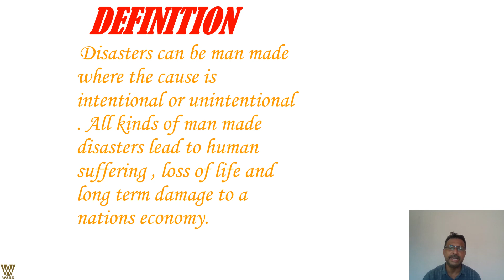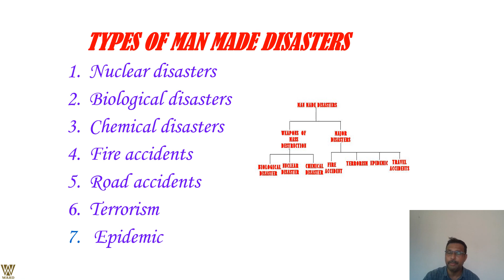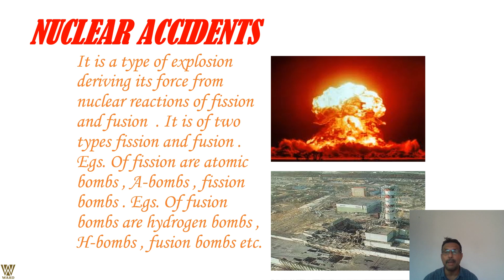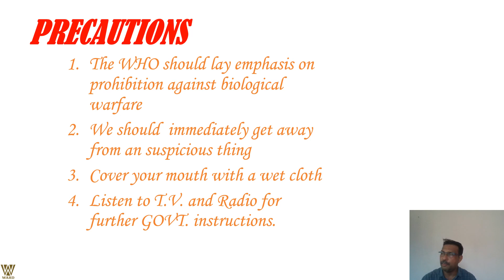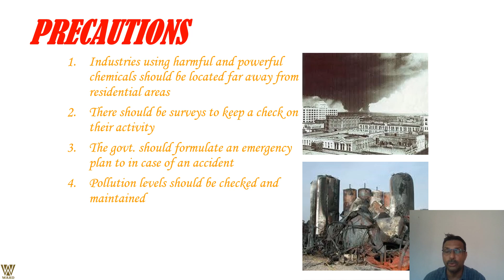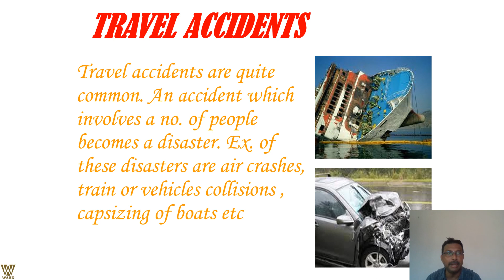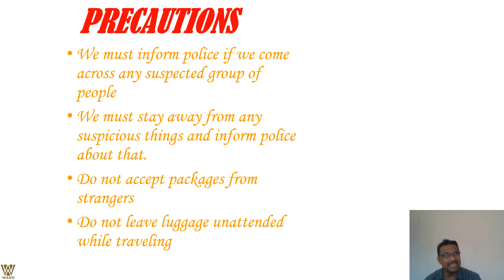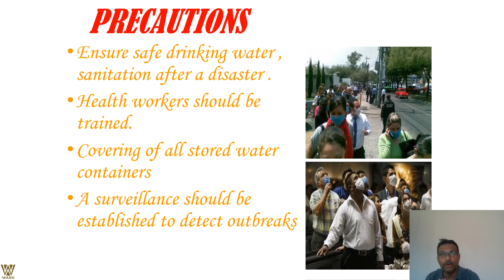Man made Disasters